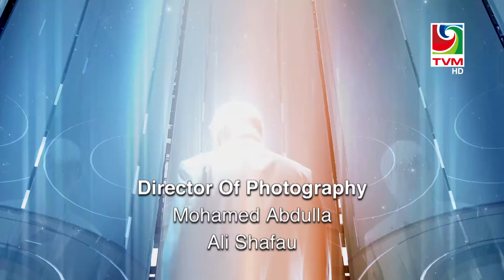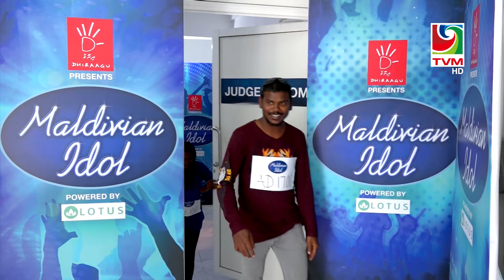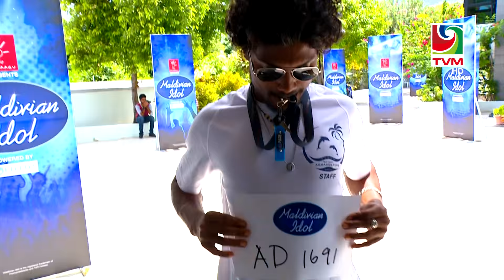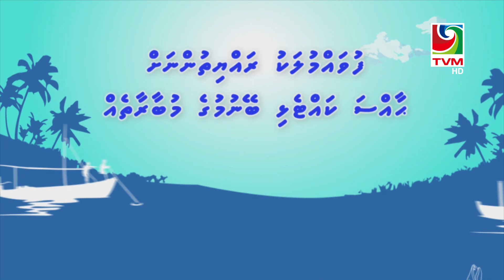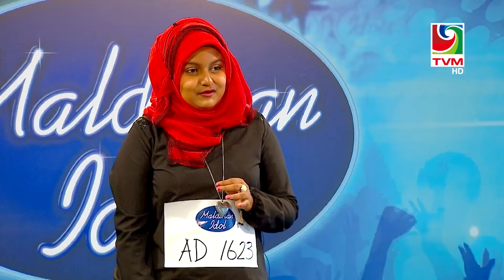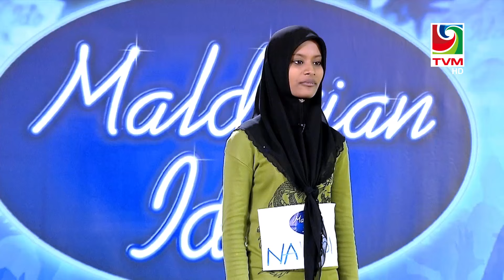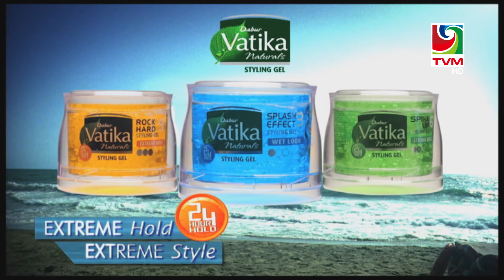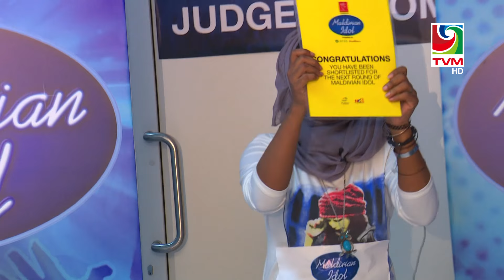Presents Maldivian Idol Full Episode 03